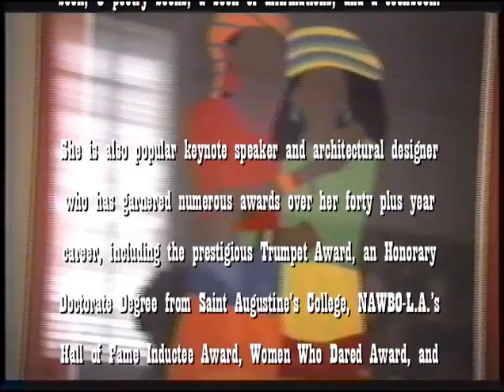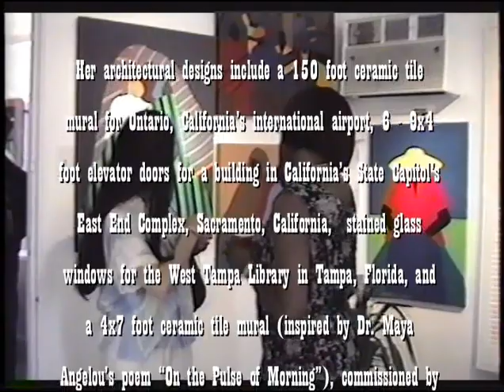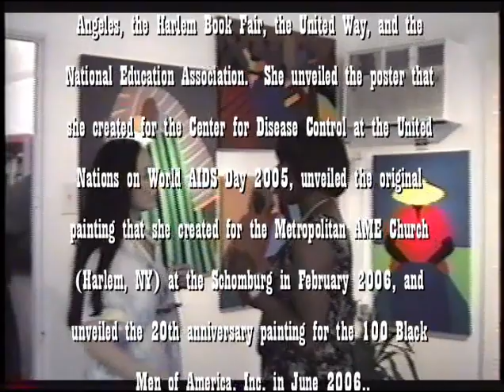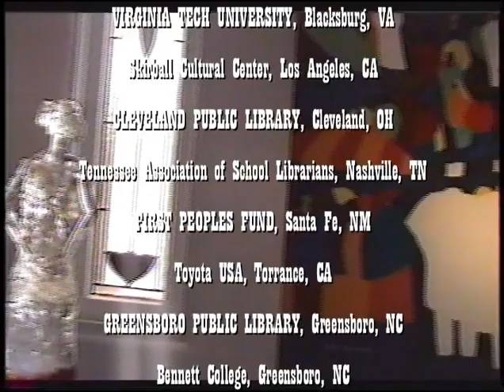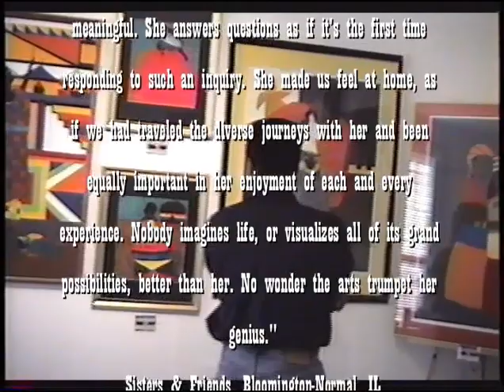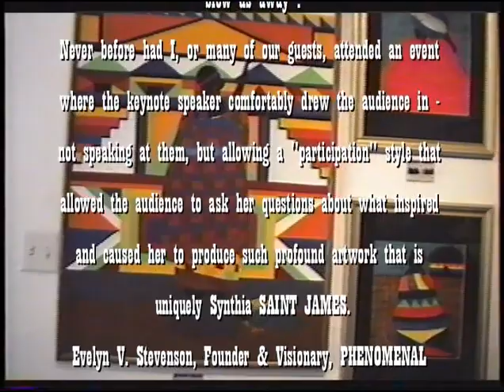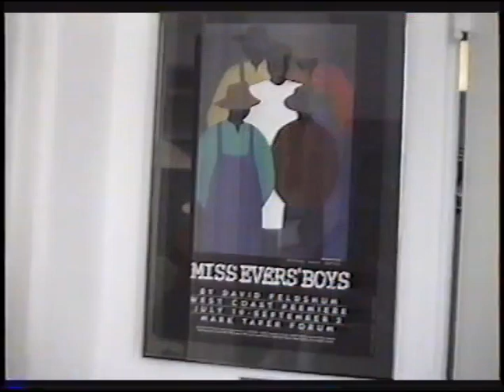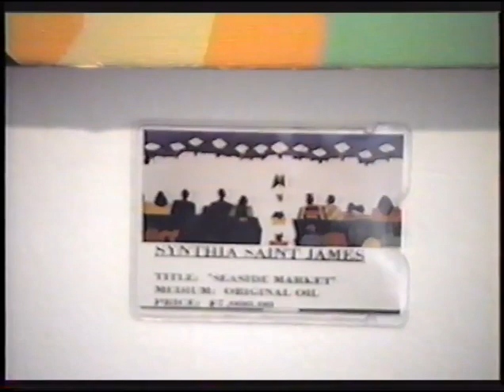Synthia Saint James "Kwanzaa Stamp Artist"🖌 (1991) (VideoWebb🎥)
Kwanzaa Stamp Artist, Synthia Saint James🖌